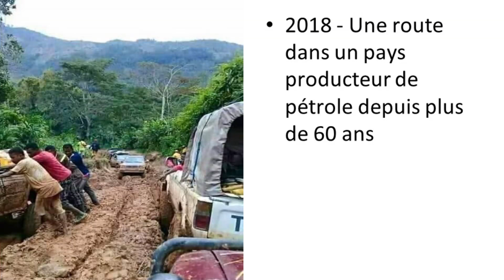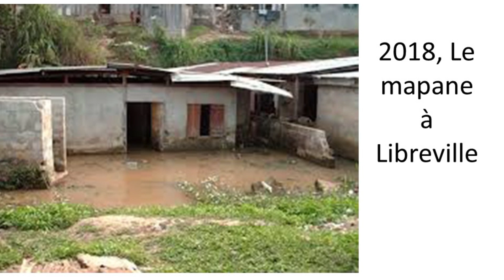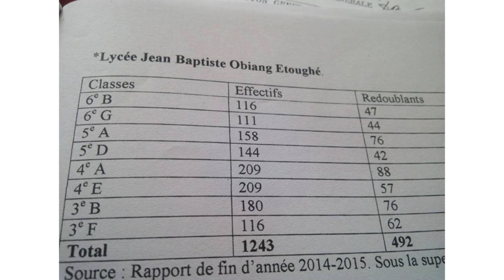L'Afrique en 2050 : l’odyssée du pouvoir citoyen | Laurence NDONG | TEDxOrléans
Laurence, is a teacher researcher, writer, pastor and an activit women for peace and justice in Africa... This talk was given at a TEDx event using the TED conference format but independently organized by a local community.